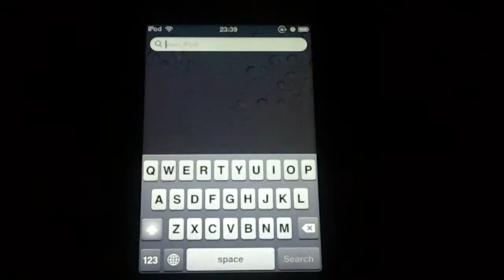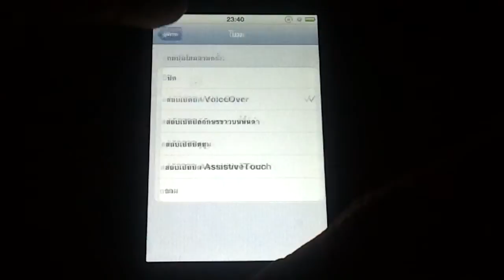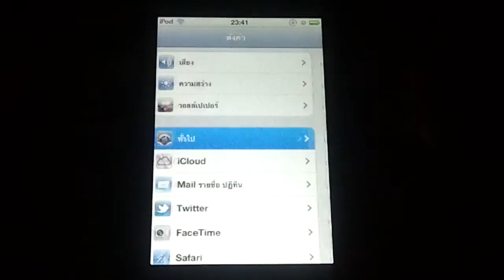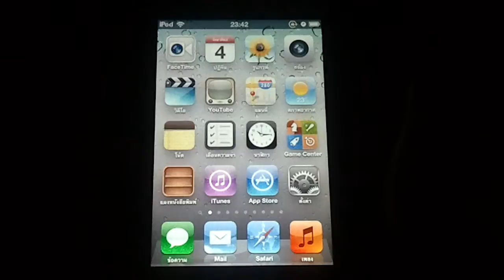เช็คสถานะ Battery iPod Touch แบบง่าย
เช็คสถานะ batterry iPod Touch แบบง่าย ไม่ต้อง เจลเครื่อง